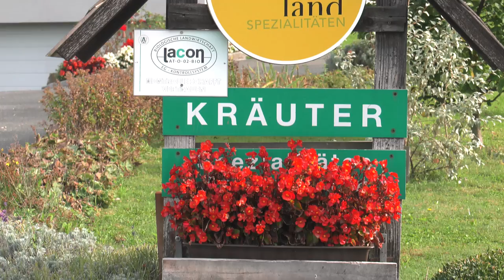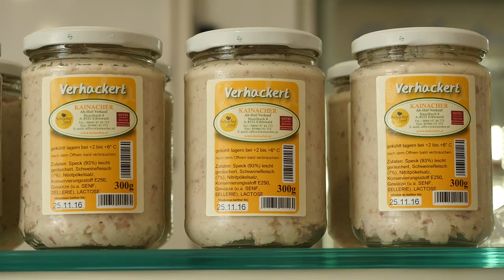Schilcherland - die neue Version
Hier seht ihr die neue Version des Films über die PartnerRegion der GENUSS REGION ÖSTERREICH - Das Schilcherland.